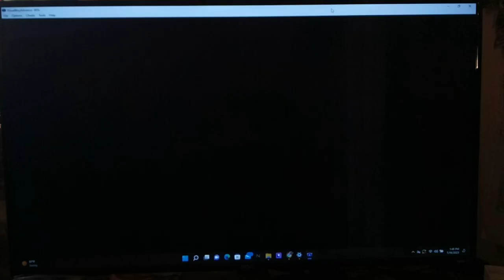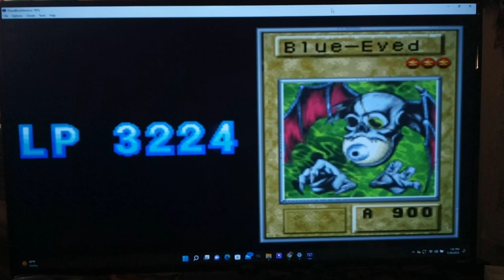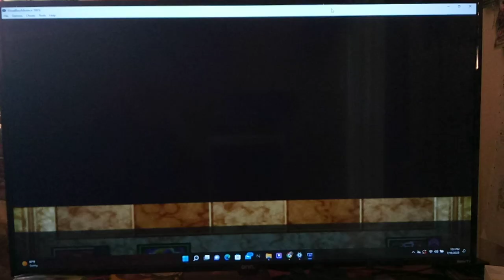Let's Play Yu-Gi-Oh! Reshef of Destruction Part 10.5 - This Guy is Unbeatable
Trying to duel the father again.  He trounces us once again lol.

Hey, guys, how's it going? In today's episode, we start by heading west of where we fought PaniK in order to explore the rest of the Duel Express Train. Here, we have a much fancier looking car with what looks like a family of Duelists, with one daughter and a mother and father.  Talking to the daughter automatically prompts a cutscene where you'll be thrown into a duel with the father, so be ready for that.  After losing to his Deck, we try dueling the daughter first instead, and end up having a MUCH easier time.  Finally, here in Yugioh Reshef of Destruction , we try to duel the Dad a few more times; mainly trying to see if we can get lucky with the type advantage.  He definitely seems like the hardest duelist for us at this point of the game; since the average stats of most of his monsters is slightly above ours at 900.